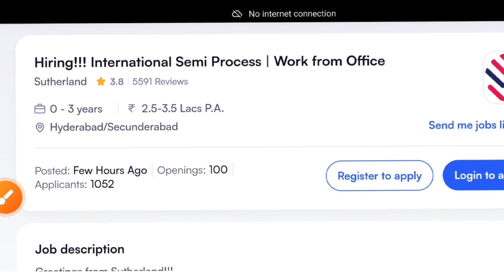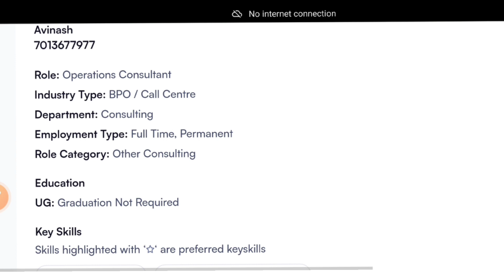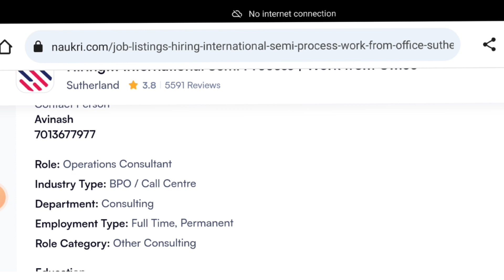Sutherland company Job's openings for freshers || mnc company Jobs openings in Hyderabad